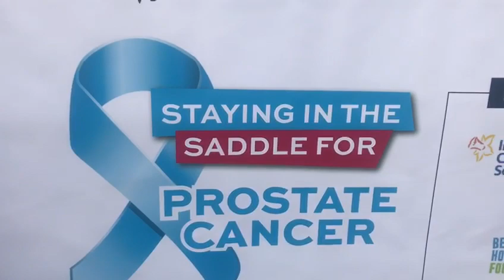Staying in the Saddle for Prostate Cancer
Dublin Fire Brigade Cycling Club, are holding a fundraising event on the 12 May .This year they aim to raise awareness and funds for prostate cancer research for their chosen charities.